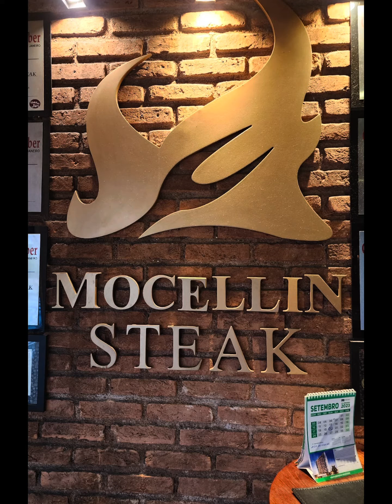Rio 5 of 7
Rio de Janeiro, Brazil 🇧🇷 September 2023